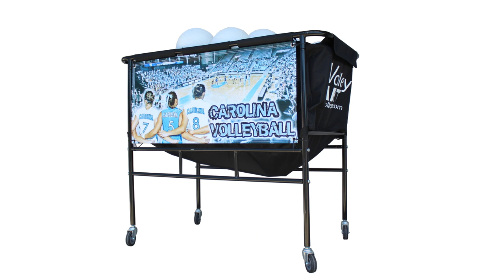Testimonial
This is a testimonial from Rosie Honl who is head coach at Crook County High School and the club director at Rimrock Volleyball in Prineville, Oregon.